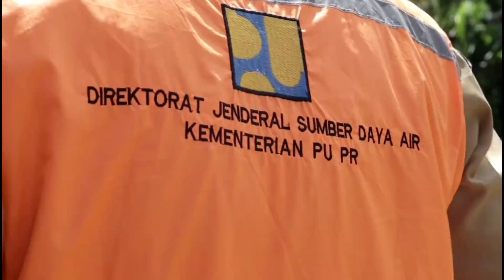Wabub Madina Tinjau Perbaikan Tanggul Sungai di Siabu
Panyabungan, Diskominfo -  Wakil Bupati Mandailing Natal Atika Azmi Utammi Nasution meninjau perbaikan tanggul di daerah aliran sungai Aek Muara Sada dan Tanggul Aek Sibontar di Kecamatan Siabu, Kabupaten Mandailing Natal, Senin (06/03).

Peninjauan ini juga di dampingi Kadis PUPR, Kapala BPBD dan pihak Pemprovsu.

Perbaikan tanggul sungai yang rusak di Kecamatan Siabu sudah memasuki tahapan finishing, dudah- mudahan warga sudah merasakan dampaknya, air sungai ini sudah kembali mengairi lahan persawahan warga, kata Wakil Bupati, Atik Azmi Utammi Nasution kepada StarNews, Senin (06/02) Siang.

Seterusnya akan di lakukan perbaikan di Aek muara Sada Kecamatan Siabu, karena ada tiga titik kerusakan akibat bencana banjir yang mengakibatkan tanggul  sungai jebol beberapa bulan yang lalu,  yang mengakibatkan puluhan hektar lahan persawahan warga tidak di aliri air.

"Alhamdulillah, keluhan para petani di daerah Kecamatan Siabu sudah kita tanggapi langsung, mudah- mudahan masa tanam kali ini bisa meningkat setelah tanggul sungai yang jebol kemarin sudah di perbaiki," kata Atika.

Perbaikan tiga titik tanggul sungai yang jebol di Kecamatan Siabu ini rencananya selesai selesai sebelum memasuki bulan Ramadhan mendatang, tutup Wakil Bupati.